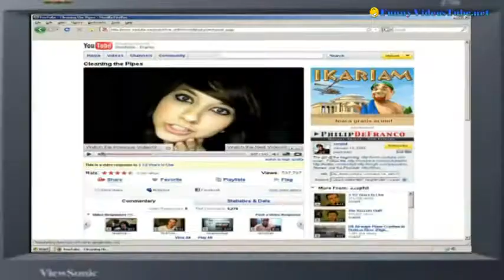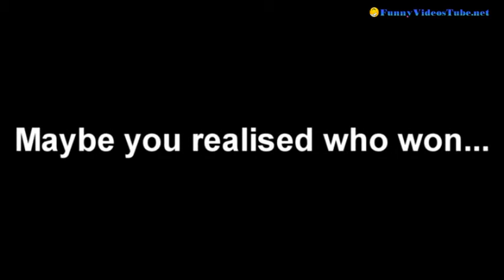Angry German Kid vs Boxxy Babee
The best mix in YouTube history! mha-ha-haa